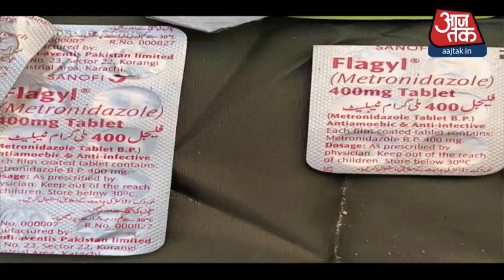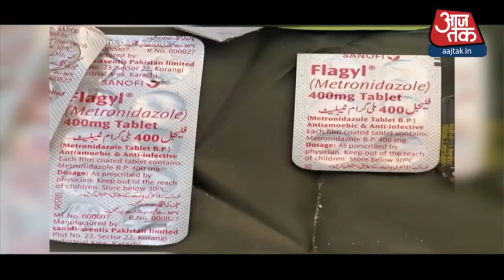Nagrota Encounter पर बड़ा खुलासा: Pakistan के खिलाफ '6 ठोस अहम सबूत' मिले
जम्मू (Jammu) के नगरोटा (Nagrota) में गुरुवार को हुए एनकाउंटर (Encounter) को लेकर अहम खुलासा हुआ है. मुठभेड़ में ढेर हुए आतंकियों के पास से जो चीजें बरामद हुई हैं उसने पाकिस्तान (Pakistan) की पोल खोल दी है. यही नहीं आतंकी पाकिस्तान में बैठे अपने आकाओं से लगातार संपर्क में भी थे.